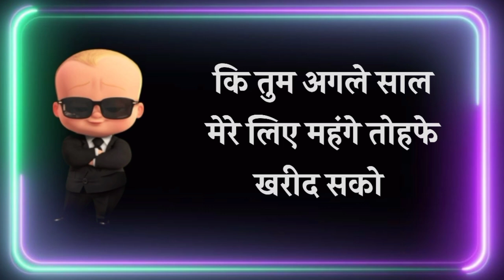2024 आ रहा है 🤣 Naye Sal Ke Hindi Status 😜 Naye Sal Ke Status 2024 😝Naye Sal ke Funny jok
2024 आ रहा है 🤣 Naye Sal Ke Hindi Status 😜 Naye Sal Ke Status 2024 😝Naye Sal ke Funny jok

Hello Friends...

Funny Status
Comedy Status
WhatsApp Status
comedy cartoon status
Rabel Masti
Cartoon Wala Status
Hindi Status
Naye Sal ke status
Naye Sal funny status
Naye Sal ki shayari
Naye Sal WhatsApp status
Naye Sal ki comedy status
2024 coming soon
welcome 2024
National special shayari